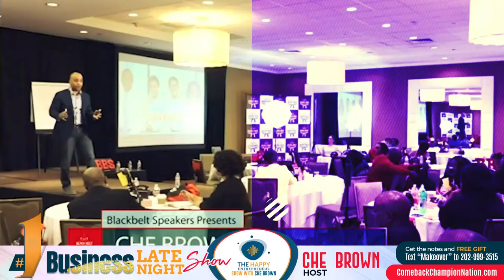How to Be More Resilient When Things Get Tough with Deborah Dubree | Happy Entrepreneur Show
How to Be More Resilient When Things Get Tough.  The choices we make every day determine how resilient we can be when things go wrong. Discover the secret to thriving in challenging times.  It's human nature to resist change--particularly when it comes in the form of adversity or challenges. But change is inevitable, and developing the trait of resilience helps us not only survive change, but also learn, grow, and thrive in it.  Join Deborah M. Dubree as she spills all the beans: Being Resilient in the Midst of Change, Growth and Uncertainty. Monday, 3/1 @ 11:00 pm Eastern - Watch in HD and get the notes and replay.

Who is Deborah M. Dubree?

In her most recent book, AVERAGE IS AN ADDICTION, From Mediocre to Millions! Deborah Dubree answers the question, “How does a receptionist with only a high school diploma become CEO and owner of a $20 million commercial construction company?” She decided not to accept average!

Deborah has trained, consulted and coached in nine different countries and over four continents. From the locker room to the boardroom, Deborah’s clients appreciate her NO BS attitude and training methods for developing a clear and competitive edge. They set themselves apart from their competition.

ClearEDGE FOCUS is top performers who struggle with indecision, over-commitment, overwhelm, impatience and frustration. They have big dreams and are poised for their next bold, life-changing actions that lead to extraordinary results.

SEEN and HEARD on: NBC; CBS; Phoenix Business Journal; Kwamie Lassiter’s Sports Talk Radio; Inside the League; Money Radio; Inside Edge; John C. Lincoln Health; Timberline Software Asia- Pacific Conference; Hell Yeah Stars; and more.

CERTIFICATIONS and TRAININGS: Neuroscience | NLP | HeartMath | Resilience | Elite Performance |Emotional Intelligence | Positive Psychology | Human Behavior | Hypnosis | Body Language | Conscious Communications | Sports Psychology | Neuro-gamification

ADVENTURER – RISK TAKER A few of Deborah’s adventures include: looking eye-to-eye with fourteen-foot great white sharks during her cage dive off the Isla de Guadalupe, Mexico; snorkeling the Great Barrier Reef in Australia; driving a 600 HP NASCAR style racecar averaging over 124 mph; hot air ballooning over the migrations in Kenya, East Africa; exploring the Waimangu Volcanic Valley in Tauranga, New Zealand; and photographing cheetahs taking down prey in Tanzania, East Africa.

get the notes and replay.